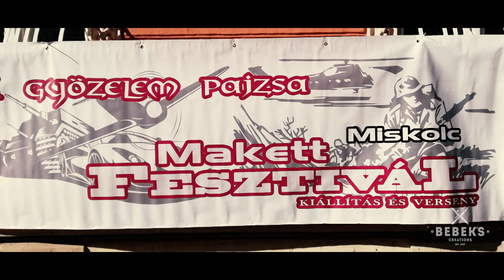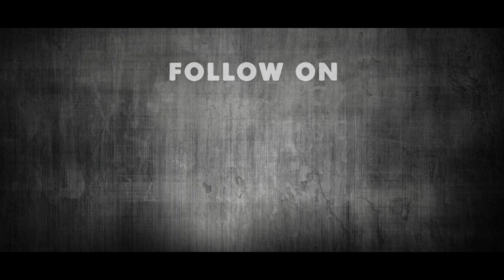Makettfesztivál Miskolc 2019